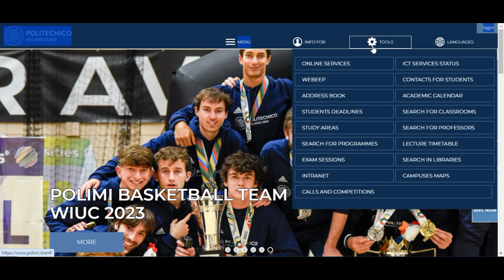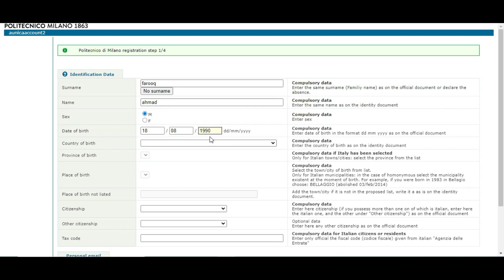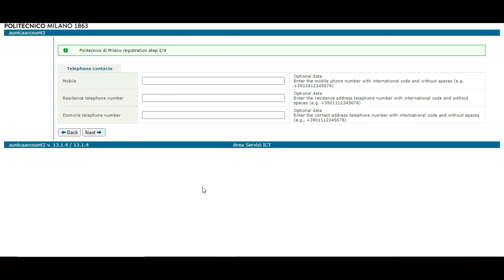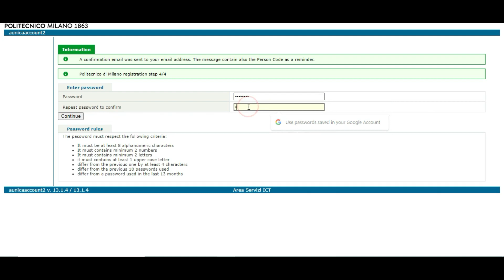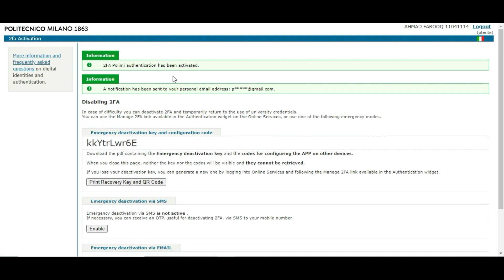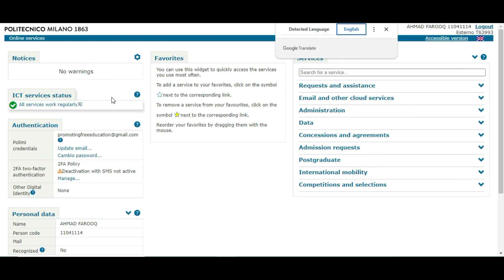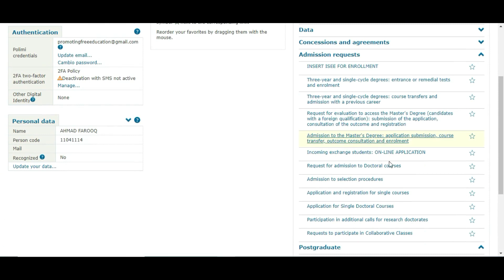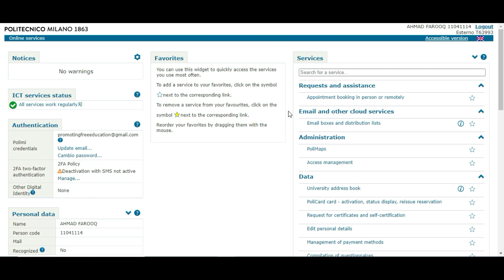Polytechnic University of Milan | How to Apply for Politecnico di Milano | Step by Step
In this video, I'm walking you through the steps of applying to Politecnico di Milano. From filling out the application form to sending in your transcripts, I'll cover everything you need to know to apply to this prestigious university.

If you're considering studying at Politecnico di Milano, then this video is for you! I'll walk you through the entire application process, from filling out the application form to sending in your transcripts. After watching this video, you'll be ready to apply and start your journey at this prestigious university!